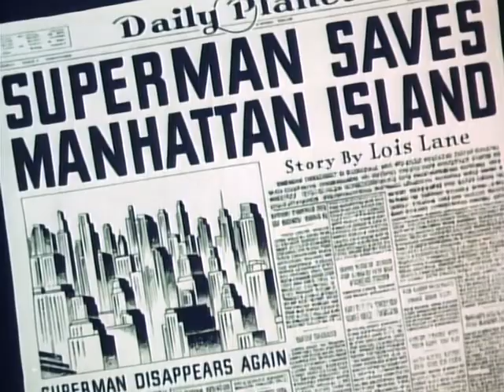Superman - 07 - Electric Earthquake - By Back To The 80s 2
They were originally produced by Fleischer Studios, who completed the initial short and eight further cartoons in 1941 and 1942. Production was resumed in May 1942 by Famous Studios, a successor company to Fleischer, who produced eight more cartoons in 1942 and 1943. Superman was the final animated series initiated by Fleischer Studios, before Famous Studios officially took over production.

Although all entries are in the public domain, ancillary rights, such as merchandising contract rights, as well as the original 35mm master elements, are owned today by Warner Bros. Entertainment, which has also owned Superman's publisher, DC Comics, since 1967.